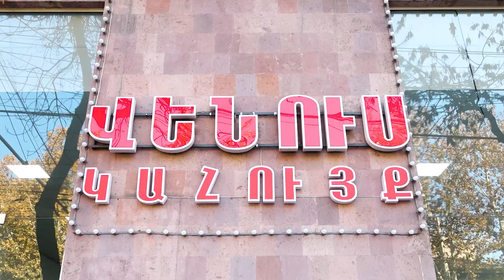8-րդ գումարման ԱԺ-ն ձևավորվել է ոչ ստանդարտ իրավիճակում․ այն հավակնում է լինել ամենաանհանդուժողը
1in.am Armenian News & Analyses.